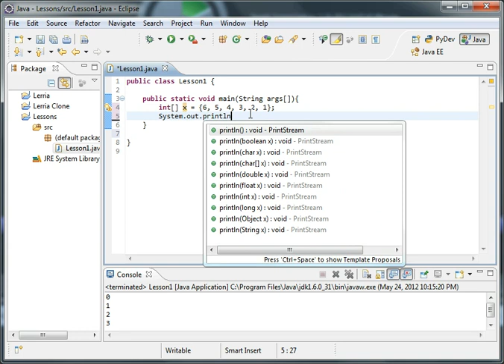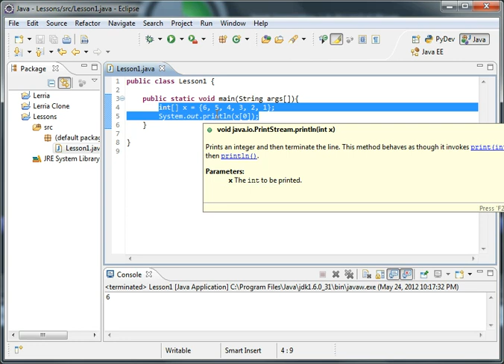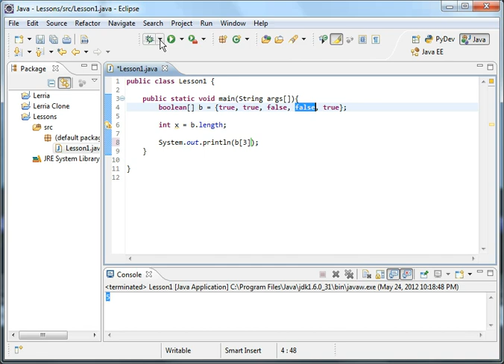Java Tutorials 10: Arrays! Part 1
Arrays are actually rather easy, let me show you how to use them!  I also review the for loop, in case i didnt already cover it:p

DO I SUCK AS A TEACHER?  TELL ME!

Tell me, how are my tutorials?  Any recommendations?  Want me to teach something?  Want me to change something?
How much do you think the game is worth?  Would you buy it?  Please tell us!

LERRIA IS  PUT ON HOLD FOR NOW!

You can now submit things to me!  Whoopay!